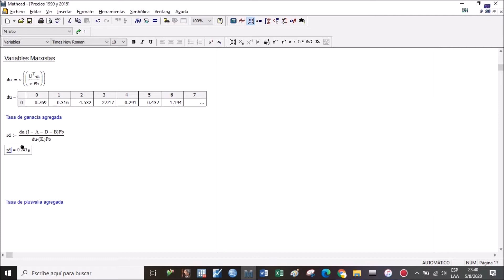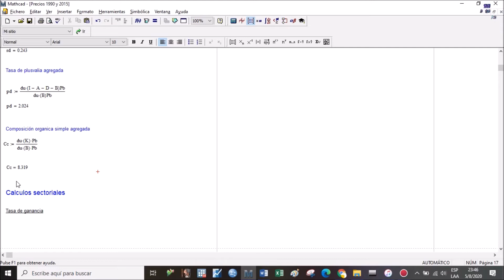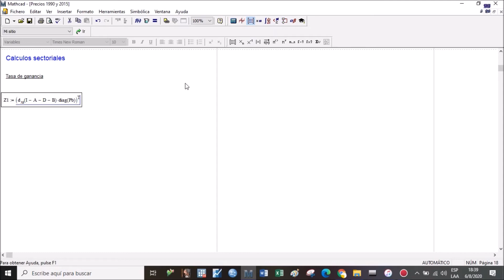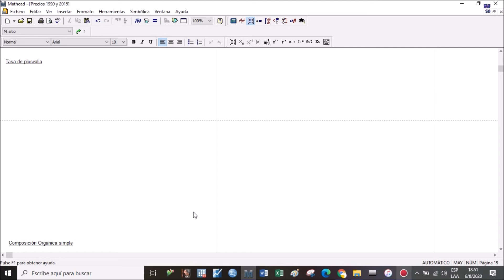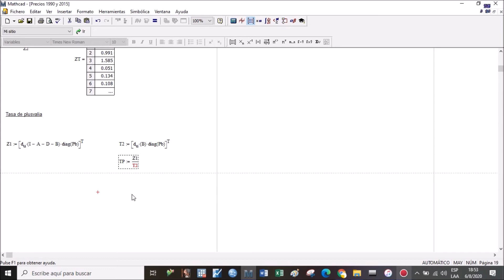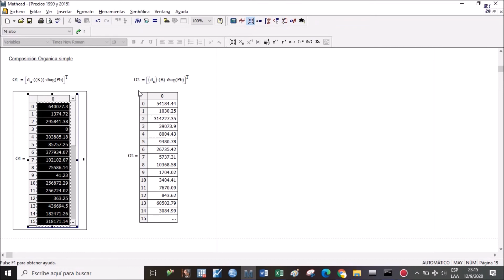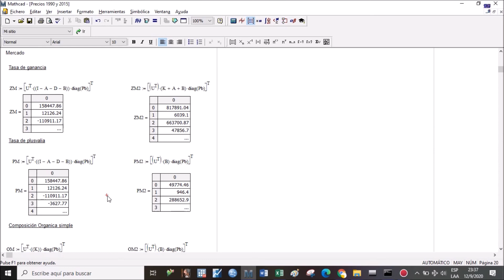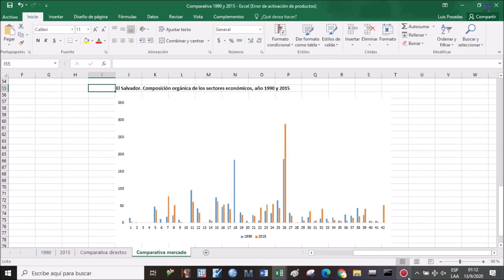Precios directos El Salvador III. Análisis de variables marxistas.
En este vídeo se analizará y se explicará el cálculo a nivel agregado y sectorial de la tasa de ganancia, tasa de plusvalía y composición orgánica para El Salvador, años 1990 y 2015.